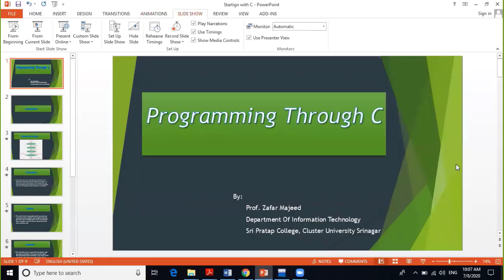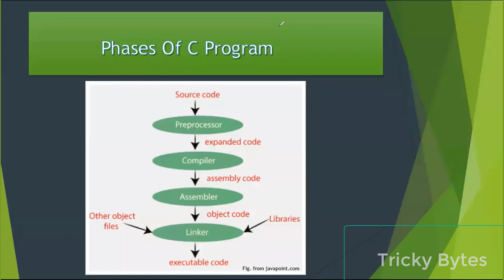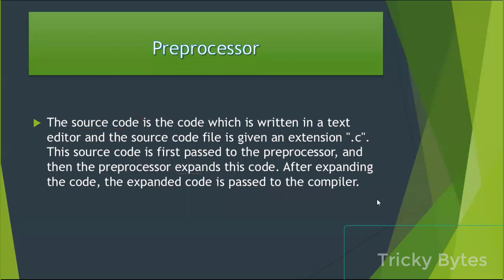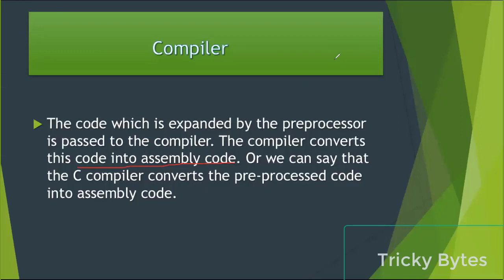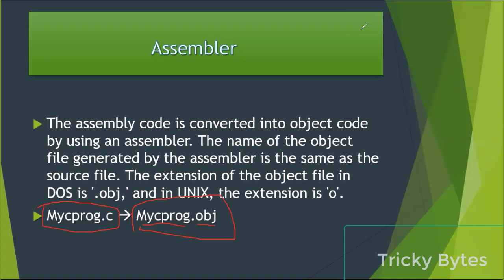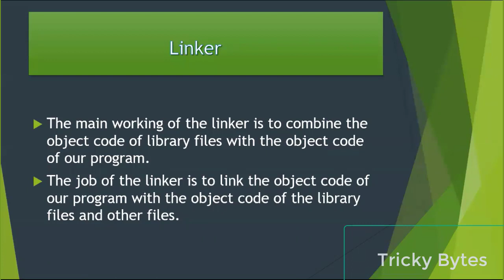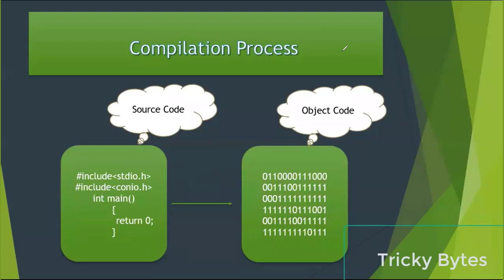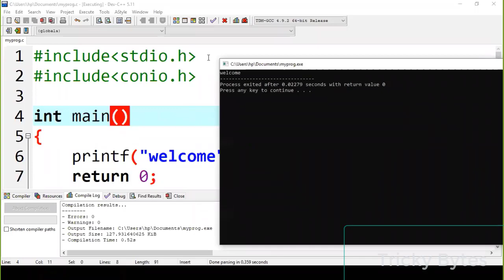Understanding Program execution phases